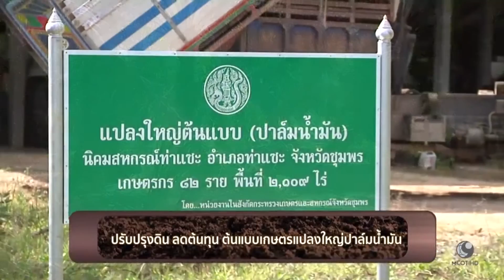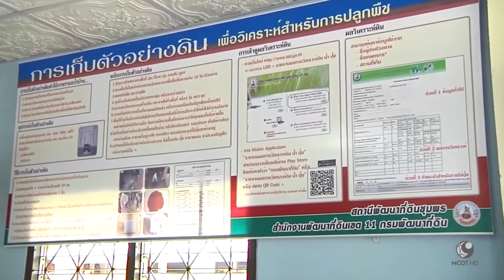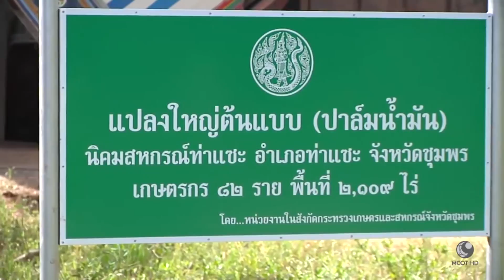กรมพัฒนาที่ดิน - ดินดีผลผลิตงาม ปรับปรุงดิน ลดต้นทุน ต้นแบบเกษตรแปลงใหญ่ปาล์มน้ำมัน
กรมพัฒนาที่ดิน : ปรับปรุงดิน ลดต้นทุน ... ต้นแบบเกษตรแปลงใหญ่ปาล์มน้ำมัน

ในพื้นที่ภาคใต้ เกษตรกรส่วนใหญ่จะปลูกปาล์มน้ำมันเป็นหลัก ซึ่งถือเป็นพืชเศรษฐกิจ ที่ได้ดำเนินการภายใต้โครงการเกษตรแปลงใหญ่ ซึ่งทางด้านของกรมพัฒนาที่ดิน ได้ไปถ่ายทอดความรู้การพัฒนาดิน เพื่อเพิ่มประสิธิภาพการผลิตปาล์มน้ำมันแก่เกษตรกร
รายการคนไทยหัวใจเกษตร ช่วง "ดินดี..ผลผลิตงาม" ออกอากาศวันที่ 21 ธันวาคม พ.ศ. 2559
สถานีโทรทัศน์ อสมท. mcot